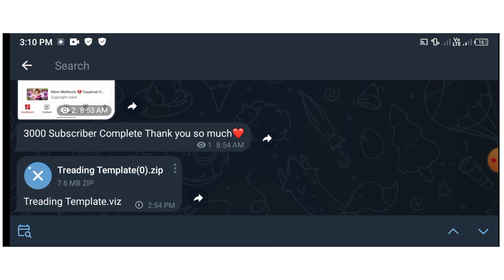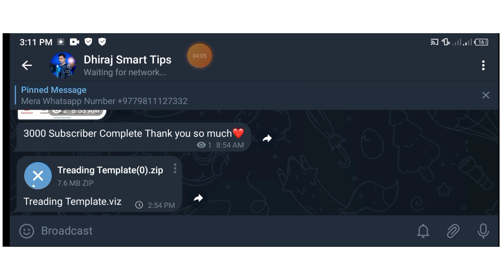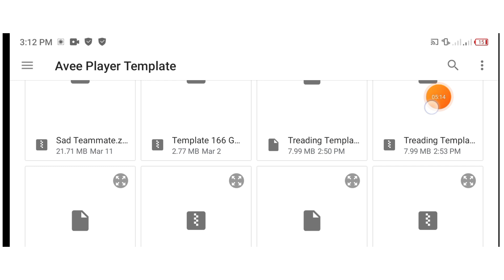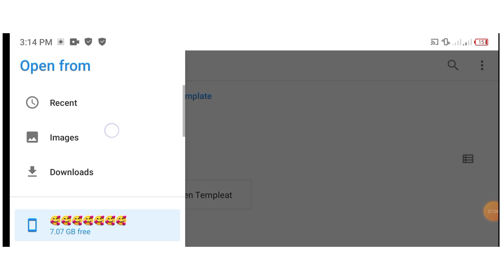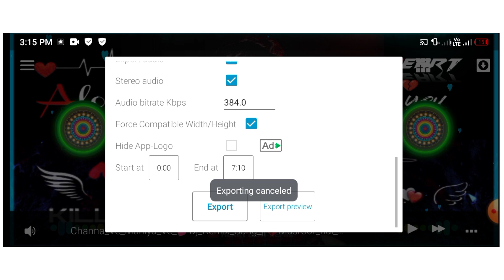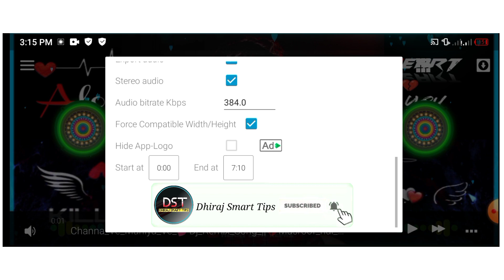Avee Player Video Editing 2023 | Avee Player New Trending Template | Avee Player Dj Template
All Hashtag..